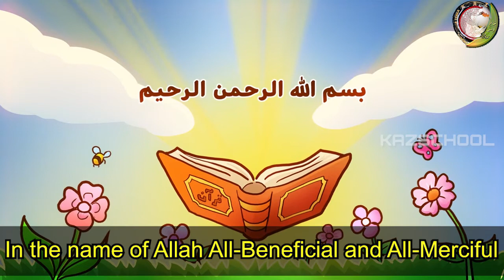Surah At-Takathur | Surah At-Takasur with English Translation | Quran for Kids | Money| End Of Times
Surah At-Takathur | Surah At-Takasur with English Translation | Quran for Kids | Money | End Of Times | KAZ School

community.

ahlulbayt
Quran
Shia
Islam
hadees e kisa
islamic cartoon
ahlulbayt tv
nasheed
bismillah
alhamdulillah
muslim cartoon
Omar Hana English
kids cartoon
islamic nasheed
muslim animations
imam mahdi
hz mehdi
hz mehdi 2020
kazschool
prophet stories
imam